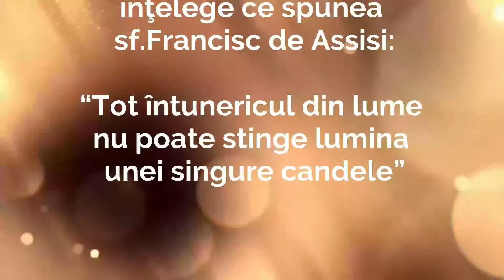Combustia Umana * Una din cauzele notabile - Declansare Kundalini * Incinerare spontana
Dupa o intamplare adevarata. Un om a luat foc din senin, a ars si s-a mistuit aproape complet. Misteros. Caz paranormal cu explicatie neconventionala. Emotia disperarii si rezultatul adresarii umile.

Cuprins videoclip:
0:00 – Combustia, sau mai curand Auto Combustia
0:13 – Un incendiu banal, la prima vedere
0:24 – Ciudat, din victima n-au gasit mai nimic
0:58 – Credincios dar alcoolic
1:36 – Starea emotionala instabila - cauza notabila
1:44 – Energia, forta Kundalini
2:32 – Fenomen controversat in cercetarea stiintifica
2:51 – Persoanele nepregatite spiritual – alienare, dementa
3:07 – Persoanele pregatite spiritual – Iluminarea
3:16 – Cerere, umilinta si eliberarea prin deces
3:33 – Citat sf.Francisc de Assisi

Rezumat - Rapoarte ale combustiei, destul de numeroase, sunt interpretate de obicei in limitele stiintei materialiste. Constientizarea unei stari vicioase, a unui pacat distrugator. 1000 de grade Celsius la un foc ciudat, diferit de cel cunoscut (1832 Fahrenheit) / Anotimpuri Vivaldi / Awaken Kundalini / Riscul declansarii – Nebunia. Bucatica de plaman si alte resturi dupa arderea subita. / Lumini vazute noaptea. Sf.Francisc de Assisi “Tot intunericul din lume nu poate stinge lumina unei singure candele” / Consumul de alcool in exces impune practica rugaciunii / Fenomenul in esenta - Catre creier energia urca pe coloana vertebrala, favorizata de un puternic afect, dar trupul nepregatit va fi mistuit. In situatii favorabile – Elevare spirituala, iluminare.